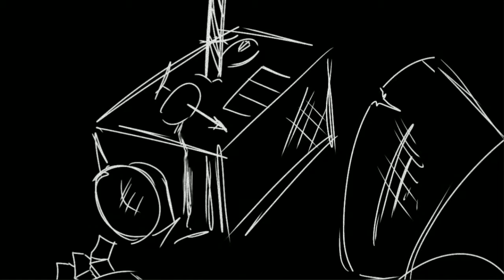Panic room// Animation meme// tweening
Panik, kalm [...] PANIK

This is my character tic, filled to the brim with hekin confusion about life
Honestly, mood

And also, dont sature align motion, sh!t starts to glitch and you basically edit the stuff blindfolded.thats why the end isnt coordinated with the beat xd

It would have been like frame per frame but honestly i prefer choosing tweening for tic because thats probably how he moves

🌿Program/s- Flipaclip, ibispaint and align motion

🌿N° Project- none

-Devianart (for adopts mainly)- This-is-is-my-art
- Instagram (Art mainly)- Garleo.art
-Artfol (Sketches) Garleo
- Tapas (Webcomics and chaos)- Garleo
- Artfight- Garleo